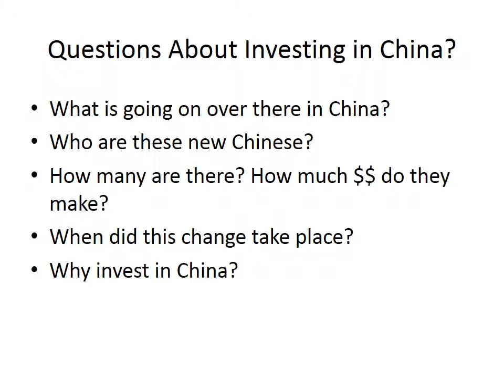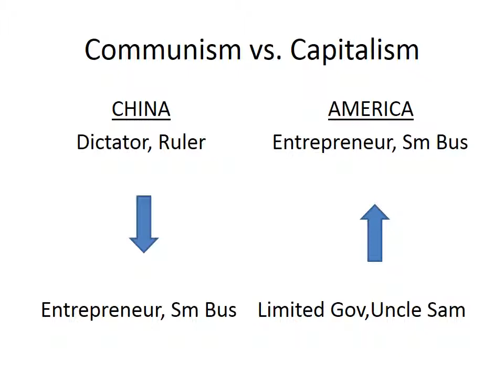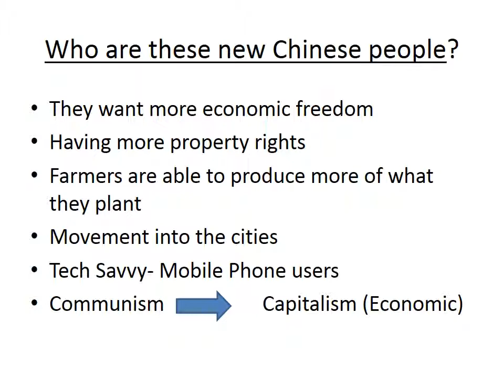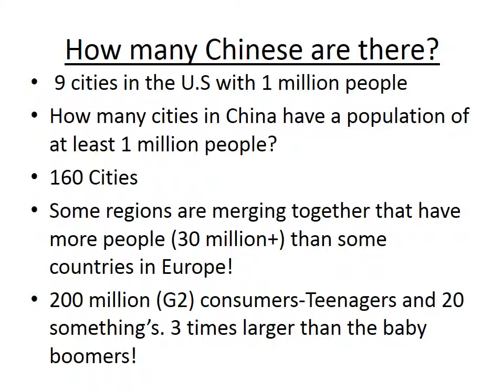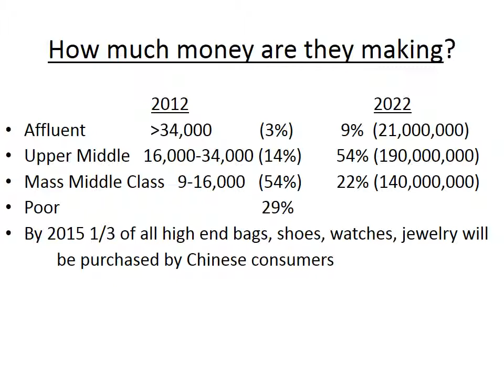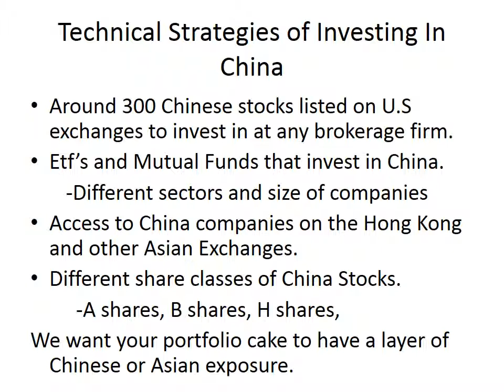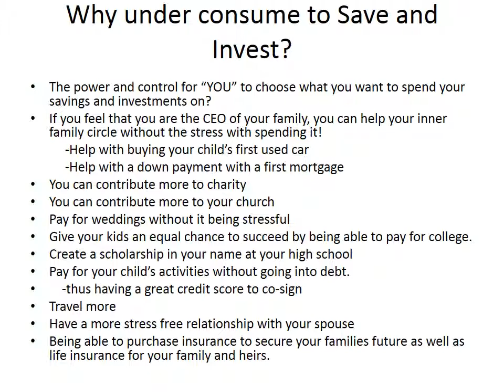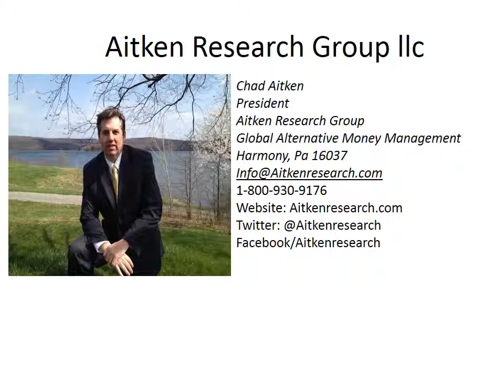Are you diversifed powerpoint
Investing In China- The boardwalk of future Asian profits